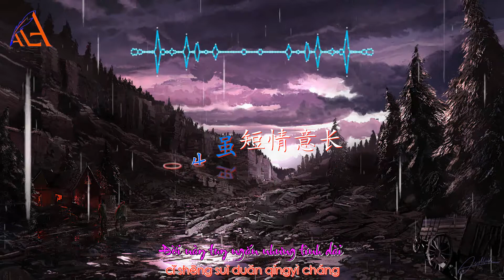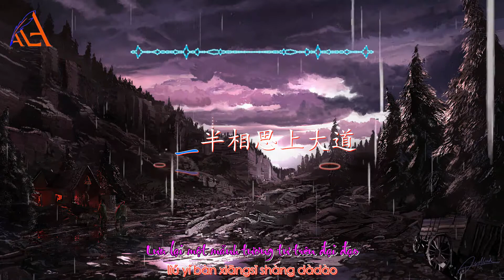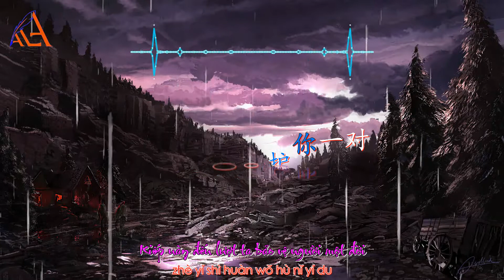Đại Thiên Bồng - Lộ Gia [ALA][KARA][VIETSUB]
"Đa tình tự cổ không dư hận
Dĩ hận miên miên vô tuyệt kỳ "

Trung Tâm Tiếng Trung ALA - Đà Nẵng

🏠Địa chỉ: K15/2 Phạm Ngũ Lão, Q.Hải Châu, Đà Nẵng
(đối diện chợ Cồn - cổng đường Hùng Vương)